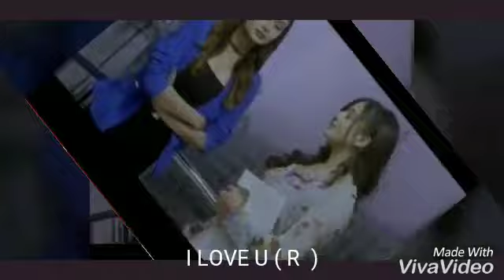MAAYA 2 Tujhe me pyar karu. (R)